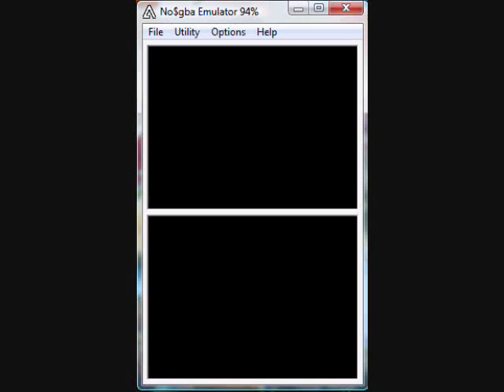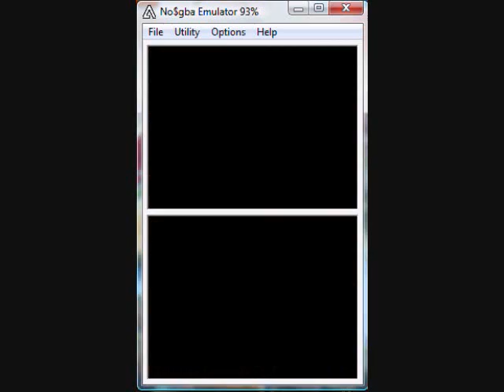Lets Play Monster Rancher DS More Gold Farming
What the title says and not much else, besides Colts horrid singing